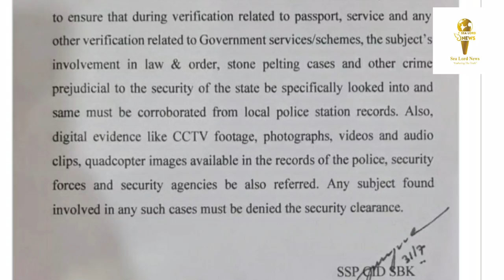Jammu And Kashmir To Deny Passport, Jobs To Residents With Adverse Police Report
The J&K police move to deny security clearance to those “involved in crimes prejudicial to the security of the State, including stone-pelting.
The field units of CID SB-Kashmir are hereby has directed to ensure that during verification related to passport service and any other verification related to government services, schemes, the subject’s involvement in law and order, stone-pelting.